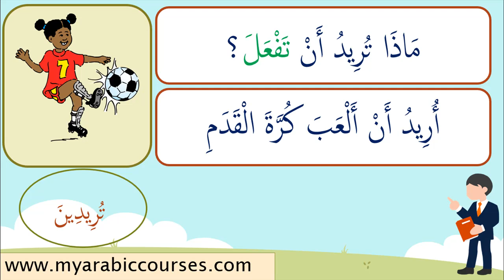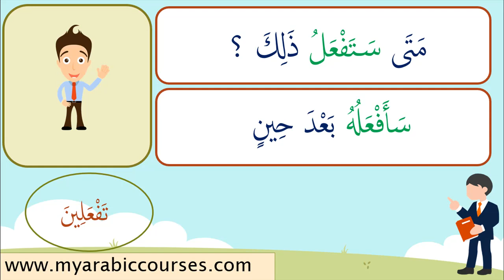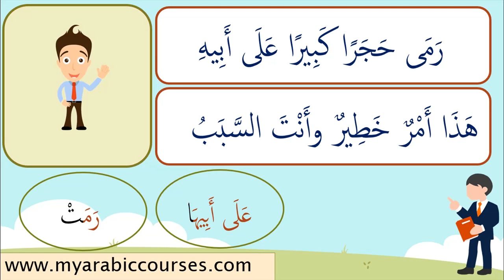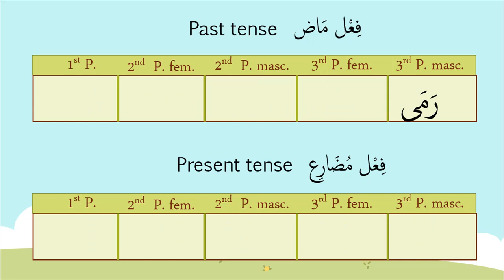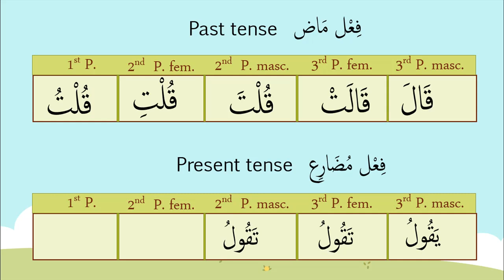CONVERSATION WITH ARABIC VERBS 6 - DO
is the right place to learn Arabic.This course is designed to teach how to use common verbs in a conversation. With this course, conversation is easier and faster.